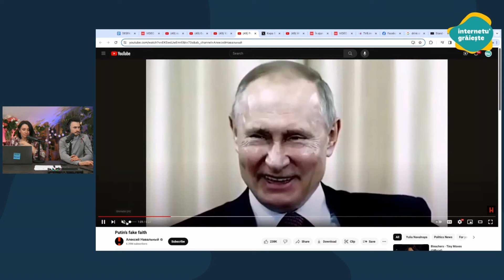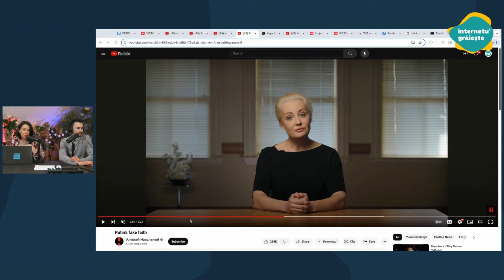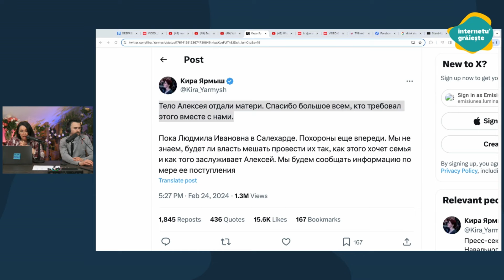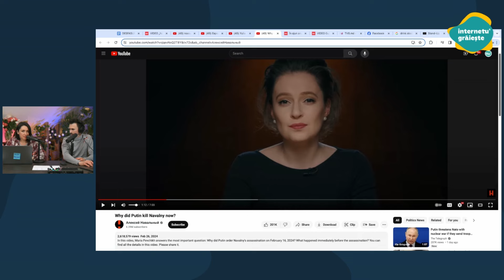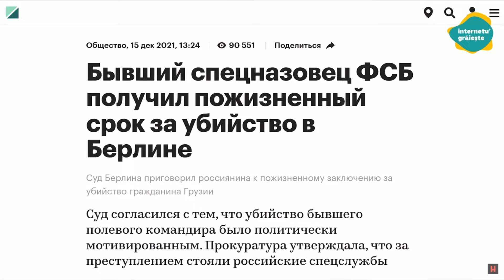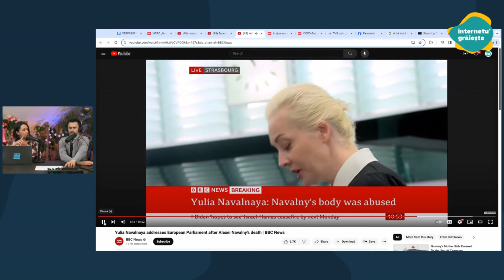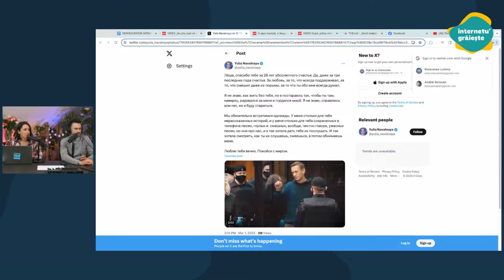1 Martie - mii de oameni la înmormântarea lui Navalnyi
MII DE OAMENI S-AU LA ÎNMORMÂNTAREA LUI NAVALNYI⬇

Pe 1 martie, mii de oameni s-au adunat ca să-și ia rămas bun de la liderul opoziției ruse, Alexei Navalnîi. Ceremonia a avut loc în prezenței unor măsuri de securitate sporite, inclusiv garduri de metal și polițiști în jurul bisericii.

Iar după înmormântare, mulțimea a izbucnit cu sloganuri împotriva regimului Putin, transformând evenimentul într-un protest, fiind arestați mai mulți oameni.

Ba mai mult, o colegă de a lui Navalnîi a lansat recent un material video în care spune de ce acesta a fost omorât. Dar pentru a afla mai multe detalii urmăriți următorul reportaj.